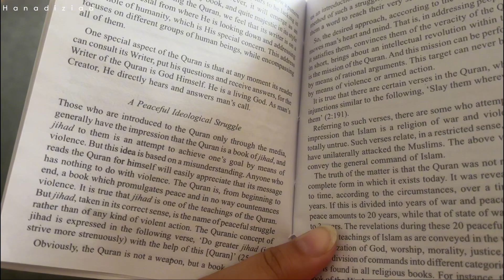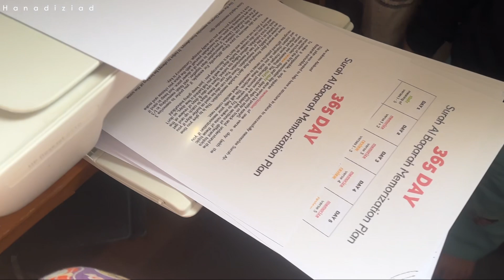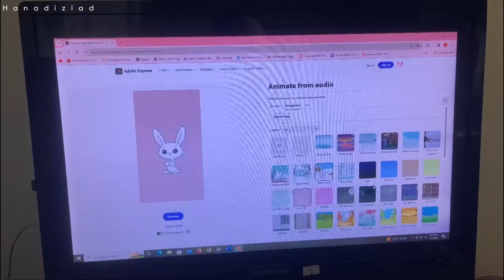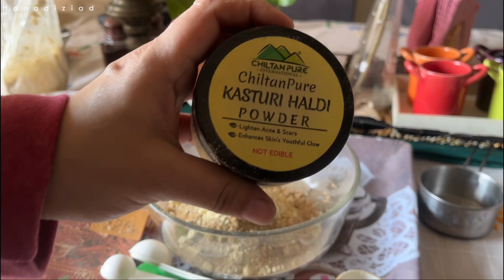#53 How to teach your kids to stay busy in winter vacation-4 in one face wash -kids tarbiyah lesson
Daily vlog-bachoo ki tarbiyah-how to keep your kids busy in  winter vacation.

4 in 1 favewash
Kasturi haldi
Neem powder
Besan powder
Masoor ki daal powder
Hibiscus  powder (optional)
Sandal powder
Husb-e-yusuf (optional)
Meethi Dana powder
Multii  powder

Mix all two tablespoon each and one table spoon kasturi powder

You can lesson the ingredients  according to you

Welcome to Hanadi Ziad, your ultimate destination for a holistic approach to life, featuring an array of content to enrich your daily routine and nourish your soul.

📚 **Parental Guidance & Tarbiyat Lessons:** Empower yourself with invaluable guidance on parenting, nurturing young minds, and fostering an Islamic upbringing for children and teenagers.

🤲 **Daily Adkar & Quranic Guidance:** Begin your day with uplifting adkar (remembrances) and daily Quranic insights, embracing spiritual enlightenment and guidance in your journey.

💡 **Motivational Cleaning & Health Tips:** Discover motivational cleaning routines, health hacks, and self-care practices to rejuvenate your body, mind, and soul.

💆‍♀️ **Skin, Hair Care & Modest Fashion:** Explore expert tips for radiant skin, luscious hair care, and chic modest fashion, including hijab tutorials and stunning abaya hauls for your stylish journey.

🍳 **Delicious Recipes:** Indulge in delectable recipes that tantalize your taste buds and elevate your culinary skills, making mealtime a delightful experience.

✈️ **Travel Vlogs & Islamic Muse:** Embark on awe-inspiring travel adventures while embracing Islamic insights and cultural exploration around the globe.

Your support means the world to me,and i am excited to have you as part of my community.

Love,grace and faith 🌟🧕📿
Hanadi Ziad